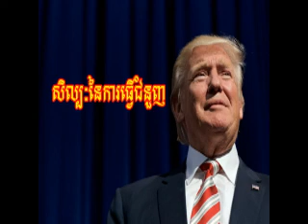P1-06 សិល្បៈនៃការធ្វើជំនួញ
P1-06 The art of the deal